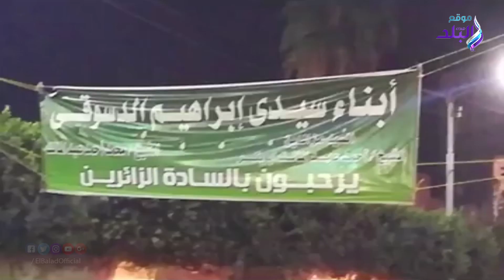صدي البلد | رغم سوء الأحوال الجوية ..الآلاف يحتفلون بالليلة الختامية لمولد سيدي إبراهيم الدسوقي